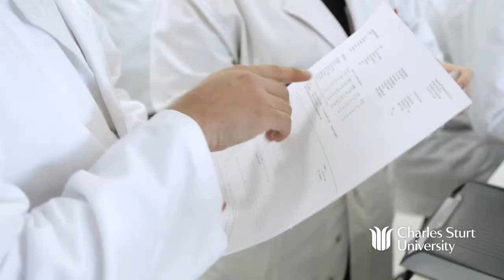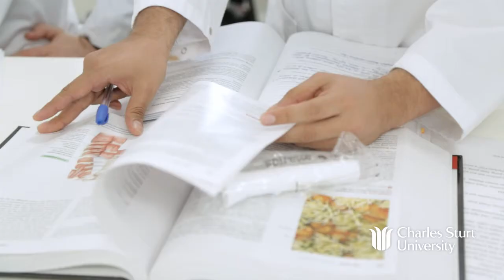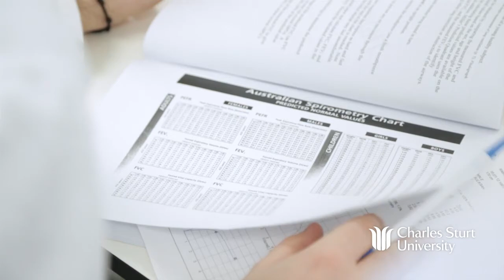Studying Medical Science online fits with a busy lifestyle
Flexibility, support and studying a degree he is so passionate about has let William ‘think again’ of how he can still achieve his goals in life, to help others with specific diseases such as asthma.